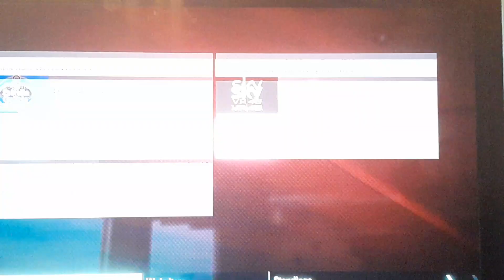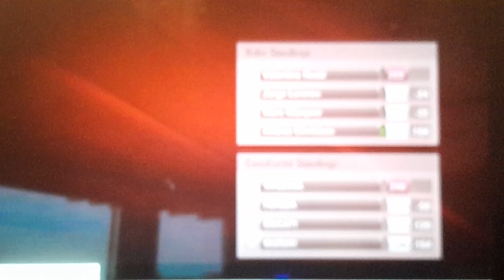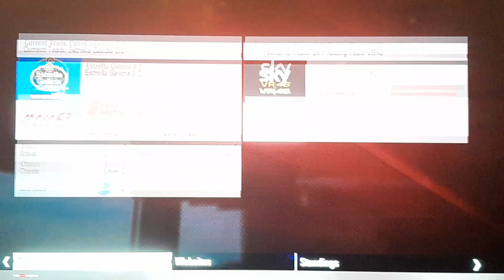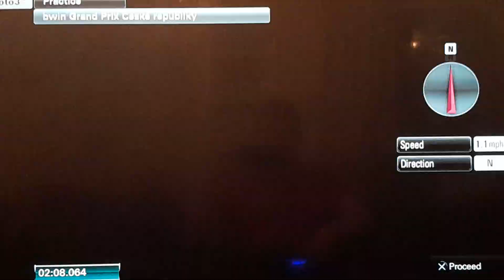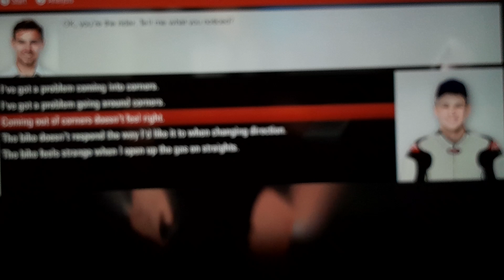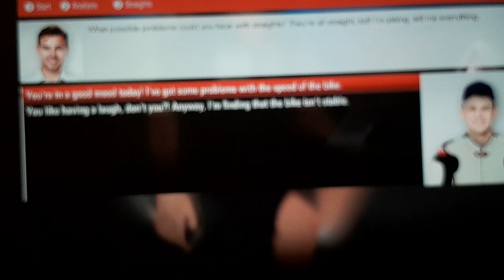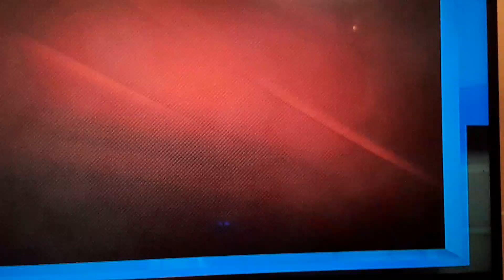MotoGP 15 Career mode Part 33 Czech Republic Grand Prix Practice Session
Im back again for more motogp